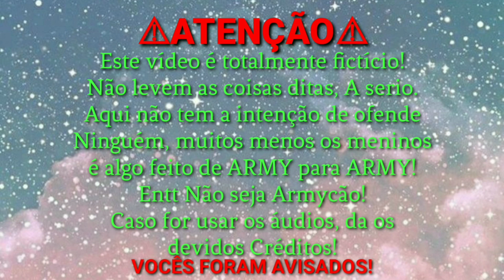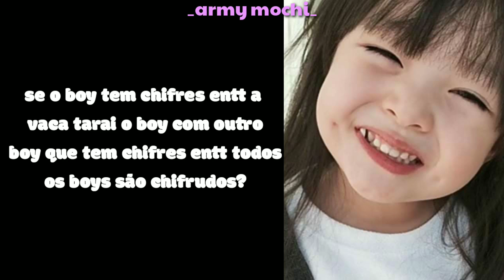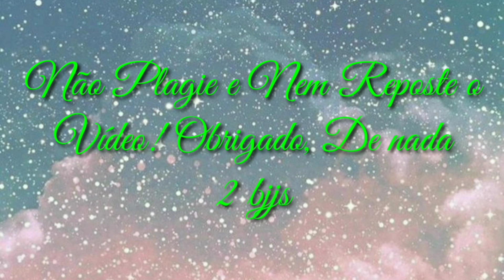[LIGAÇÃO] CRIAS DO BTS EM: AuLa OnLiNe MaIs AlEaToRiA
📌ɪɴsᴛᴀɢʀᴀᴍ⌇

ᴄᴜʀɪᴏsɪᴅᴀᴅᴇs ғʀᴇǫᴜᴇɴᴛᴇs
°Edito pelo kinemaster diamond
°Tenho 15 anos
°Música usada no final ×don't leave me×

•ᴇᴜ ᴄᴏɴsᴇɢᴜɪ ᴍᴇ ᴀᴍᴀʀ ᴘᴏʀ ǫᴜᴇᴍ ᴇᴜ sᴏᴜ, ᴘᴏʀ ǫᴜᴇᴍ ғᴜɪ, ᴇ ᴘᴏʀ ǫᴜᴇᴍ ᴘʀᴇᴛᴇɴᴅᴏ ᴍᴇ ᴛᴏʀɴᴀʀ•
                                                     ~𝐵𝑇𝑆

~ sᴇ ɪɴsᴄʀᴇᴠᴇʀ
~ ᴄᴏᴍᴘᴀʀᴛɪʟʜᴀʀ
                °• ᴀɢʀᴀᴅᴇçᴏ ᴅᴇsᴅᴇ ᴊᴀ!•°

🍩ᴀᴍᴏ ᴠᴏᴄês ᴍᴏᴄʜɪ's! ᴠᴏᴄês sãᴏ ᴍɪɴʜᴀ ɪɴsᴘɪʀᴀçãᴏ ᴇ ᴇsᴘᴇʀᴀɴçᴀ♡

                              ~♡𝓑𝓳𝓼♡ ~